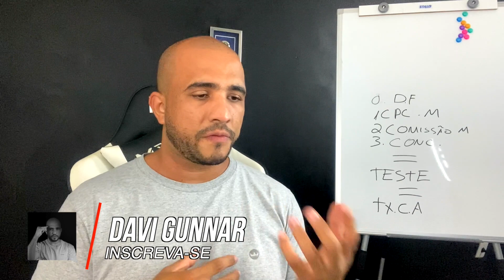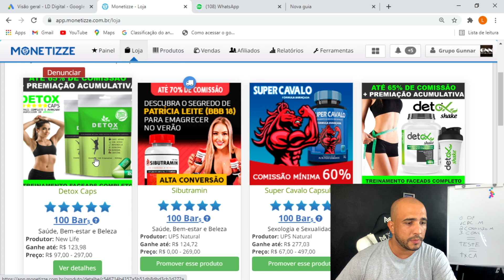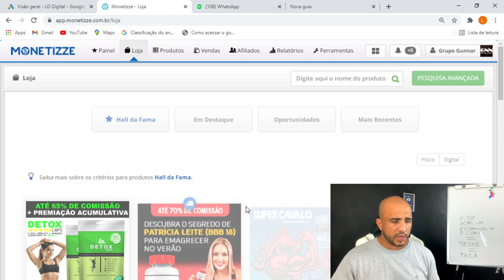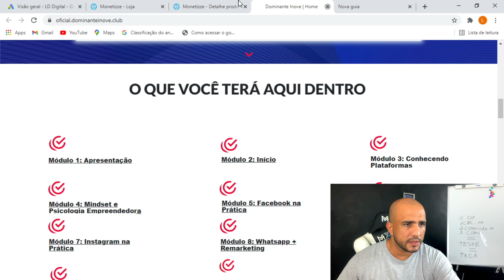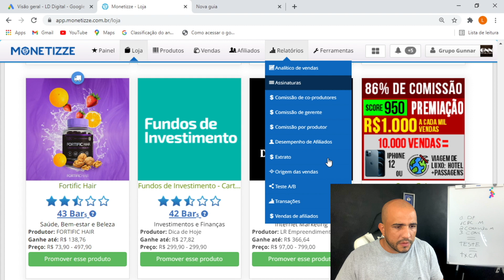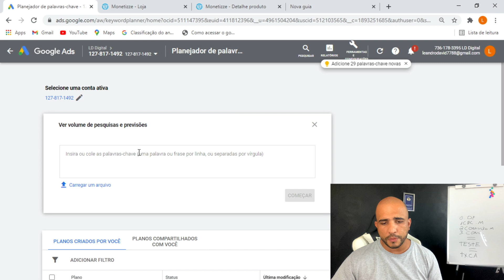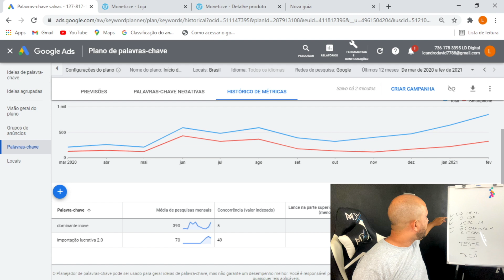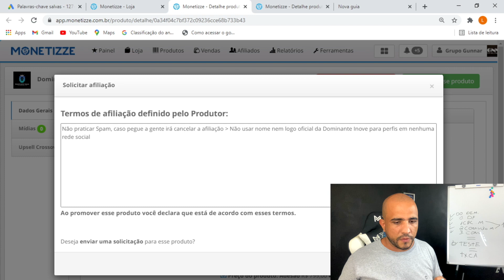Como Achar um Produto Vencedor | Google ads para Afiliado